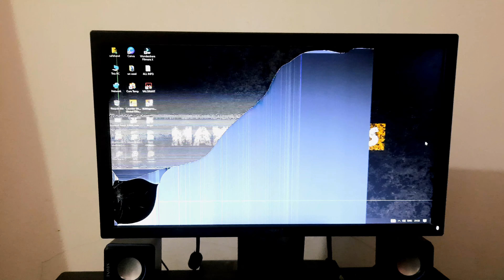See what happened to my pc 🙄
Hai,
just see what happened to my Pc
Here you can find the only broken screen but every thing is lost

that's all buddy :)